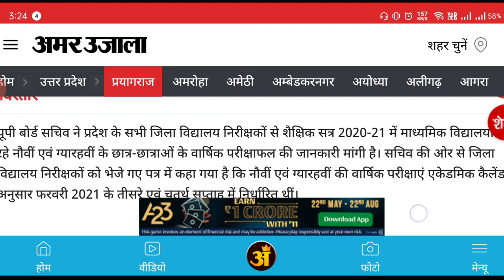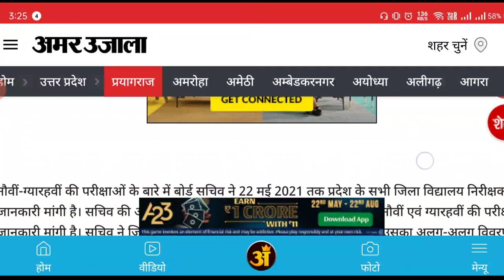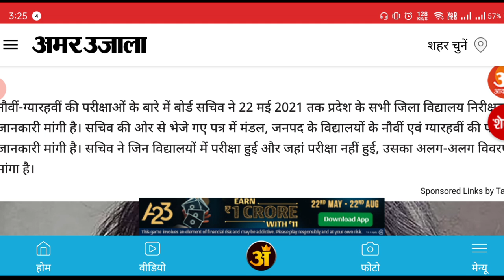Up board exam 2021 news today | up board class 12 exam cancelled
up board exam 2021 class 12 news, up board exam date 2021, up board exam 2021 news today, up board 2021 exam date sheet, up board 2021 exam date, up board 2021 ki pariksha kab hogi,

topic covered -
upmsp time table 2021
up board 12th time table 2021
up board exam date 2021 class 12 in hindi
up board 10th exam date 2021
upmsp exam date 2021
up board 12 exam date 2021
time table 2021 up board
up board paper 2021 date
up board time table 2021 12th
up board 12th exam date 2021
up board 2021 time table
up board scheme 2021 12th class
up board exam date 2021 hindi
2021 up board exam date
up board exam time table 2021
up board scheme 2021 class 10
up board exam date 2021 class 10 in hindi
up board exam date 2021 time table
board exam 2021 date up board
upmsp 2021 exam date
up board exam 2021 class 10
up board time table 2021 pdf download
upmsp 2021
up board 2021 date sheet
up board intermediate time table 2021
up board ka time table 2021
upmsp time table 2021 class 12